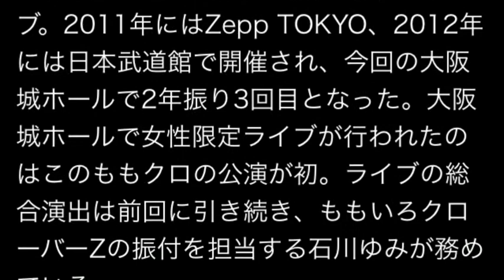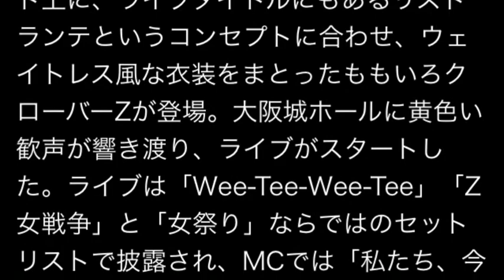ももクロ「女祭り2014 ～Ristorante da MCZ～」開催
YouTubeをただ見てるだけのあなた！
実は毎月２７万円を損しています！なぜなら・・

ももクロ、大阪城ホール史上初の‹女祭り›開催。「私たち、今日は女子だけのもの」

ももいろクローバーZが11月24日の大阪城ホールにて‹女祭り2014 ～Ristorante da MCZ～›を開催し、現地に全9,849人の女性ファンを動員した。全国28劇場で行われたライブビューイング会場には、こちらも女性限定で6,713人を動員している。

‹女祭り›は男子禁制の女性限定ライブ。2011年にはZepp TOKYO、2012年には日本武道館で開催され、今回の大阪城ホールで2年振り3回目となった。大阪城ホールで女性限定ライブが行われたのはこのももクロの公演が初。ライブの総合演出は前回に引き続き、ももいろクローバーZの振付を担当する石川ゆみが務めている。

ライブは開場前からマカロンやヘアアクセサリー、フリフリトートバック等、女性限定ライブならではの物販販売が行われ賑わいを見せた。本イベント用にアレンジされたクラシック調の「overture ～ももいろクローバーZ参上！！～」が会場に響き渡ると、ステージ中央に設置された高さ地上約7mの巨大なテーブルのセット上に、ライブタイトルにもあるリストランテというコンセプトに合わせ、ウェイトレス風な衣装をまとったももいろクローバーZが登場。大阪城ホールに黄色い歓声が響き渡り、ライブがスタートした。ライブは「Wee-Tee-Wee-Tee」「Z女戦争」と「女祭り」ならではのセットリストで披露され、MCでは「私たち、今日は女子だけのもの、週末ヒロインももいろクローバーZ！」と、会場を盛り上げた。

その後も会場に設営されたお立ち台や、女性ダンサーをバックに従えたパフォーマンス、そして12thシングル「MOON PRIDE」に収録された「Moon Revenge」（「劇場版 美少女戦士セーラームーンR」主題歌）カバーソングのライブ初披露等、‹女祭り›ならではの特別なライブが披露され、アンコール含む全23曲のパフォーマンスで‹女祭り2014 ～Ristorante da MCZ～›は締めくくられた。

ももいろクローバーZはきたる12月24日、25日には、さいたまスーパーアリーナ（スタジアムモード）で‹ももいろクリスマス2014 さいたまスーパーアリーナ大会～Shining Snow Story～›を開催する。

引用元:BARKS

ももクロ　怪盗少女
ももクロ　サラバ、愛しき悲しみたちよ
ももクロ　走れ
ももクロ　ライブ
ももクロ　live
ももクロ クラブ
ももクロ　泣いてもいんだよ

ももクロ 女祭り
ももクロ 落ち目
ももクロ overture
ももクロ オワコン
ももクロ オレンジノート
ももクロ 音痴
ももクロ おすすめ
ももクロ 踊ってみた
ももクロ overture コール
ももクロ 男祭り